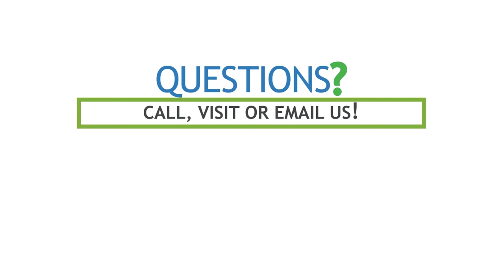B Spectrum - Pharmaceutical Grade Nutritional Supplements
Professional Supplement Center has added new formulations to our own line of professional grade nutritional supplements.

Including B Spectrum:

This synergistic formulation provides a full spectrum of the highest quality B- complex vitamins in active bioavailable forms. B vitamins support adrenal, immune, cardiovascular and nervous system health, carbohydrate metabolism, and healthy mental function and mood. Free of wheat, gluten, corn, yeast, soy, vegan, peanuts, tree nuts, eggs, and artificial ingredients. Non-GMO formulation.

If you have any questions about this product or any of the Professional Supplement Center’s new formulations, please call, visit or email us and one of our knowledgeable supplement specialists will be happy to assist you!